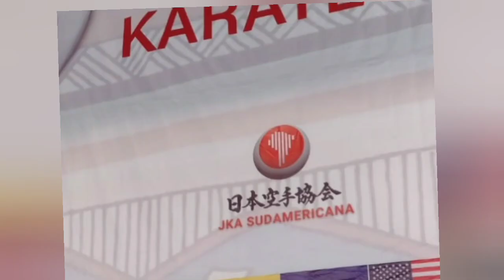IV PANAMERICANO KARATE-JKA Bogotá Colômbia/23 K.Kadena Campeão Kumite Master 66acima 20/08/23.